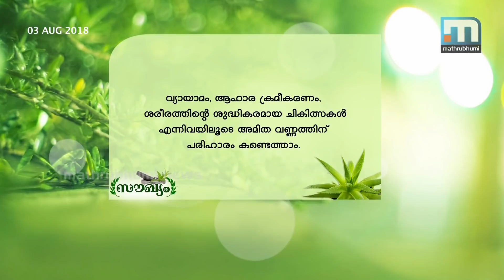Obesity Control - Saukhyam| Mathrubhumi News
Today's Saukhyam talks about various ways to control obesity.